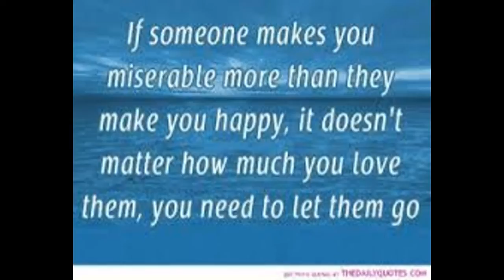He's wanted a break